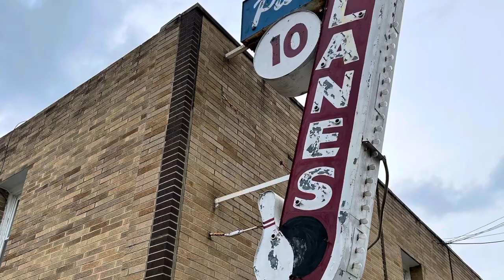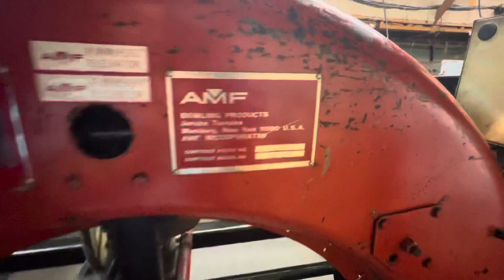Stills and video from Pawnee Lanes - Bedford, Ohio - AMF 82-70 above grounds - Garage Bowling Alley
Mike and I stopped in at Pawnee Lanes in Bedford Ohio on the way down to Akron     The owner gave us a quick tour of his stunningly beautiful center.   He’s owned it about 30 years.    He said it used up have 82-30s but he upgraded to 70s a while back.  And a rare sight, AMF above ground ball returns!